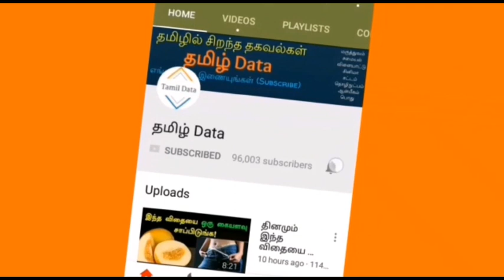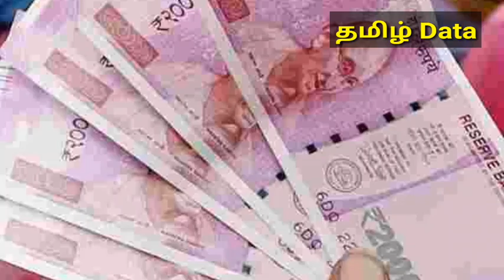கோடீஸ்வரன் ஆகுறது இருக்கட்டும், ஒரு நாளுக்கு ரூ.3,300 வட்டி வேணுமா? அப்ப மாசத்துக்கு, வருஷத்துக்கு.?